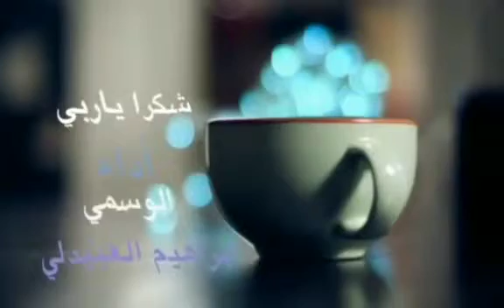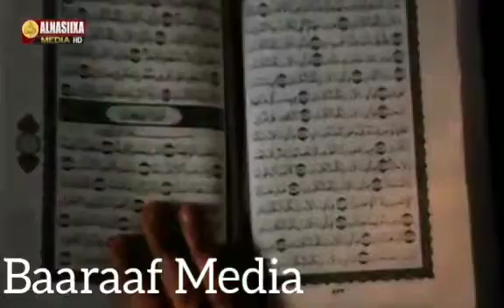SIDEEN KU QAABILNAA UGANA FAA'IDEYSANAA BISHA RAMADAAN ? ᴴᴰ┇ Sh. Mustafe Xaaji Ismaaciil